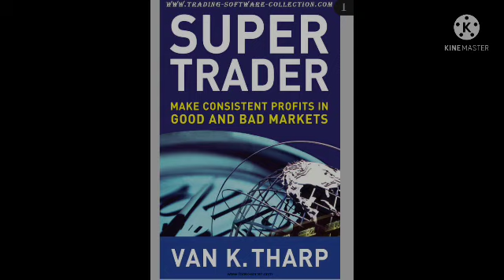Super trader hindi audio book lesson 32